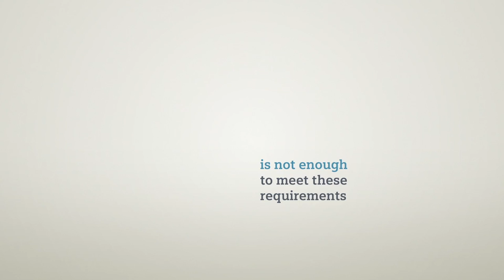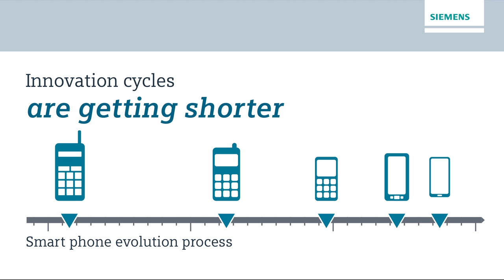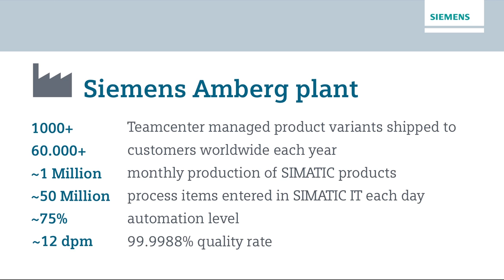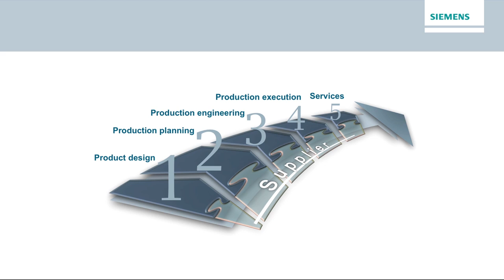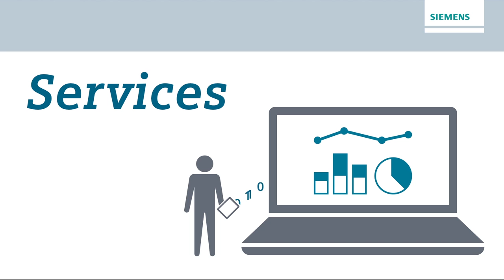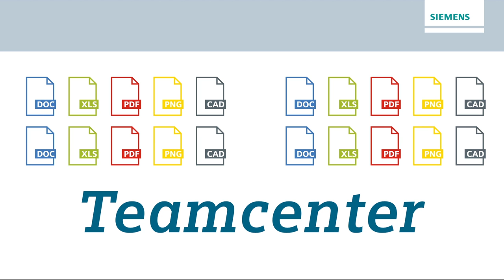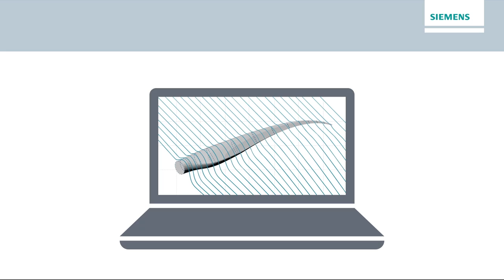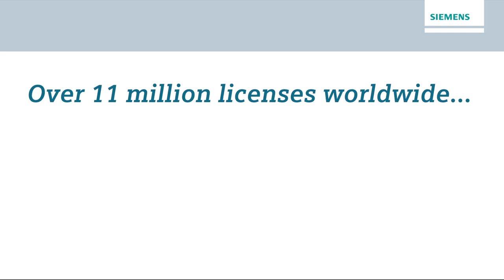„Driving the Digital Enterprise with Teamcenter“ presented at Hannover Messe 2015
Driving the Digital Enterprise with Teamcenter” presented by Alastair Orchard and Magnus Edholm at Hannover Messe 2015. Discover the answer from Siemens to Industrie 4.0 requirements - the Digital Enterprise Software Suite based on the data backbone and Siemens Collaboration Platform Teamcenter, our collaborative product data management platform.